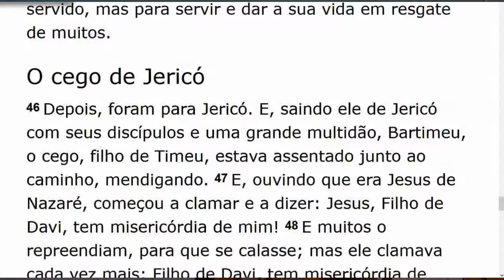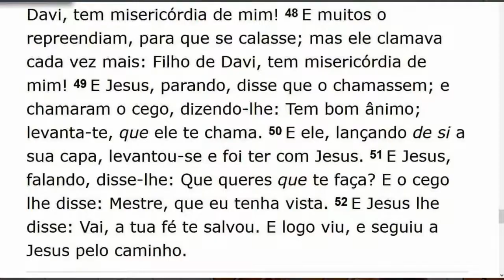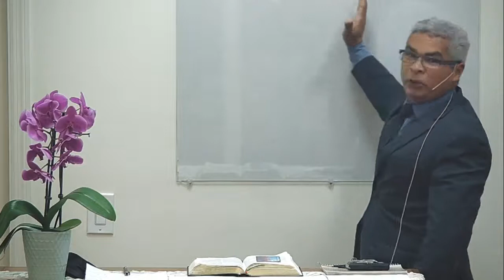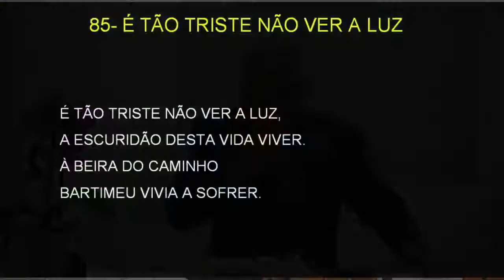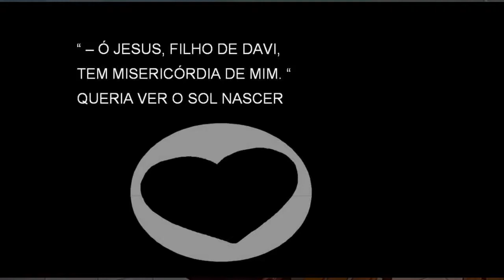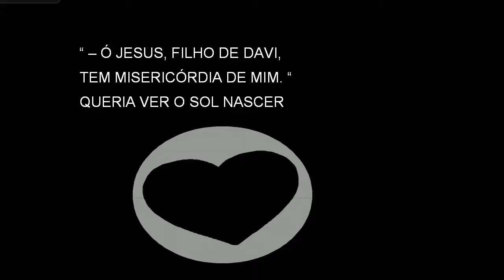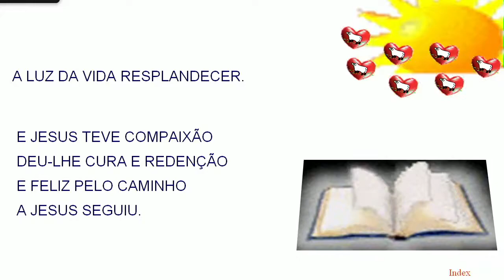Saturday Service (2021-04-17) Maranatha (Pompano Beach, Florida)